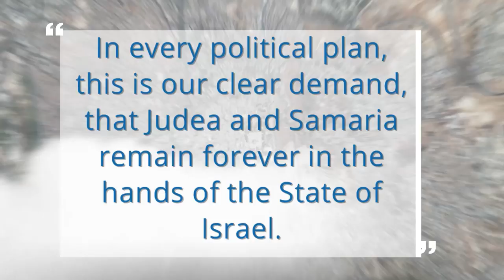Settlement leader: Judea and Samaria must remain forever Israel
Yossi Dagan, head of the Samaria Regional Council, urged Prime Minister Benjamin Netanyahu to extend Israeli sovereignty over Judea and Samaria.